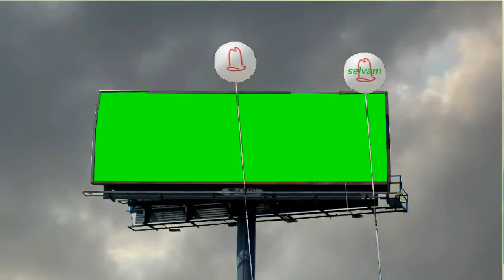Creative Commons | Free to Use this Green Screen Video in Your any Project | Copyright Free